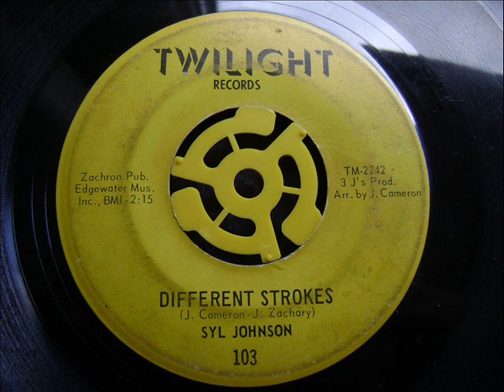SYL JOHNSON - DIFFERENT STROKES (1967)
TWILIGHT RECORDS